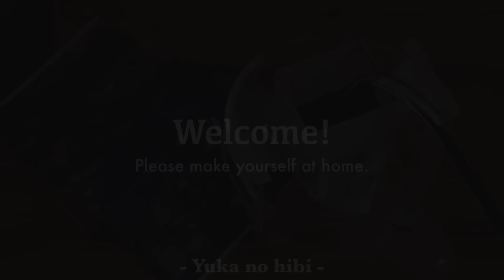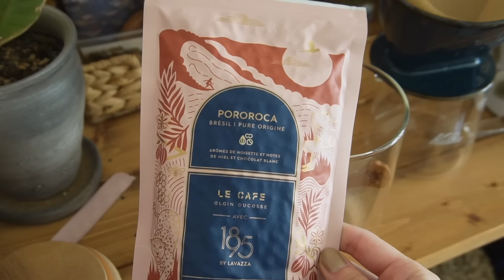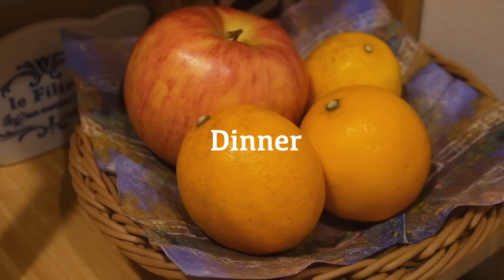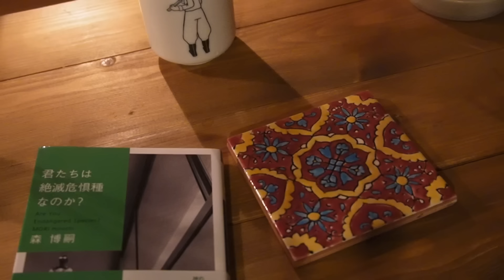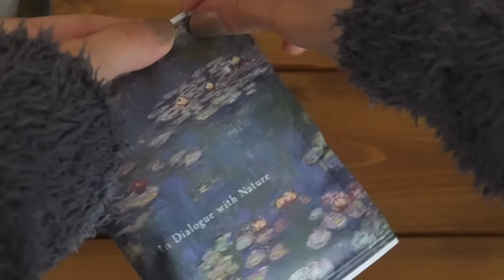[vlog] 仕事始めに向けてゆっくり心を整えた日 / エビとレモンのクリームパスタ🍤🍋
みなさんこんにちは、Yuka（ゆうか）です🐕

またまたお久しぶりの投稿となってしまい、待っていてくださった方はすみません🥲
今年の年始に撮った動画をやっと編集したので、時差投稿となってしまいますがよろしければご覧ください🙌

🎨挿絵とエンディングカードを描いてくれた友達🎨